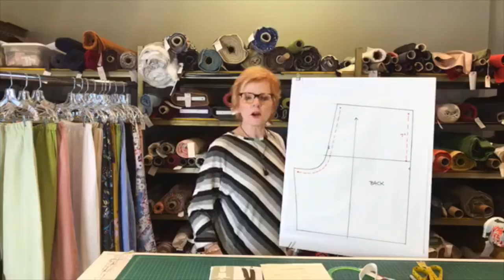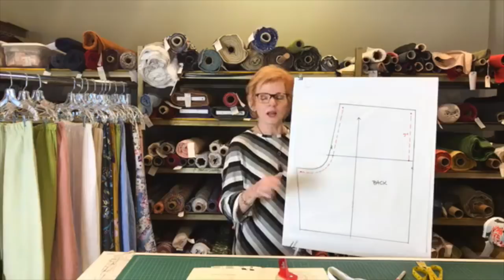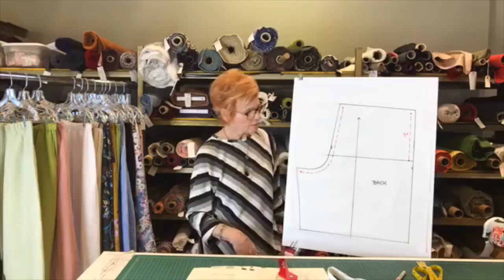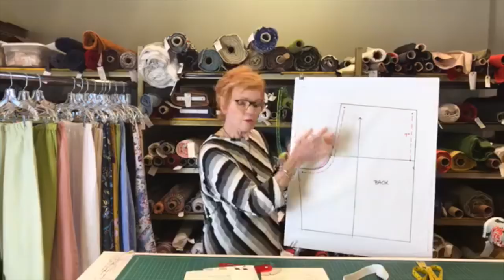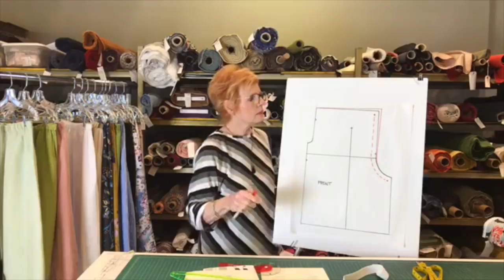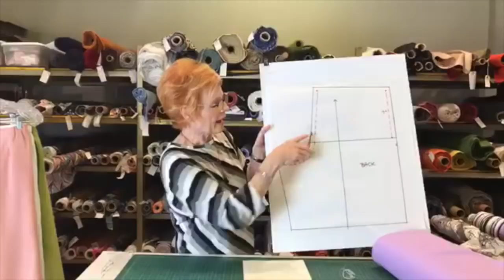Sewing Easy Summer Pants with Linda Lee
In this video Linda talks about the process of pants fitting, as well as some easy fitting techniques you can do at home. She also discusses recommended fabric and patterns to make easy, breezy summer pants!

Any promotions mentioned in the video expire 4/6/20.